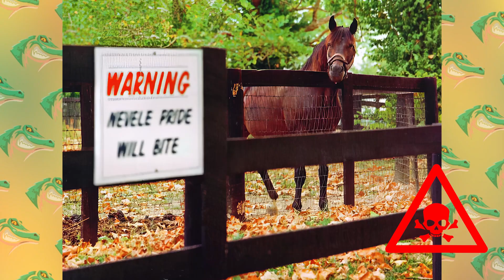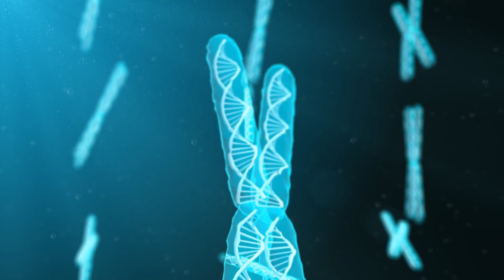Most Powerful Horse Breed in The World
Most Powerful Horse Breed in The World. Discover the might and majesty of the most powerful horse breed known to humankind. From their incredible strength and endurance to their impressive size and beauty, these horses are truly remarkable. Learn about their history, unique characteristics, and the roles they play in various cultures and industries. This video showcases the unparalleled power and grace of these magnificent animals, revealing why they are celebrated as the strongest horse breed in the world.